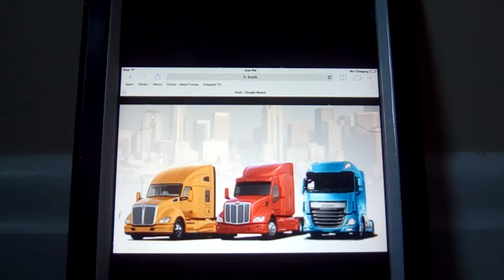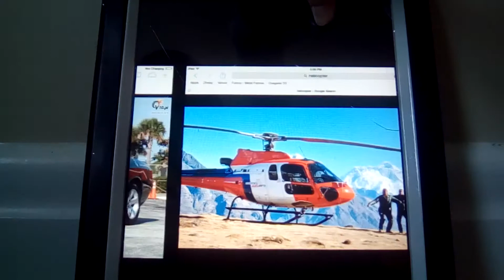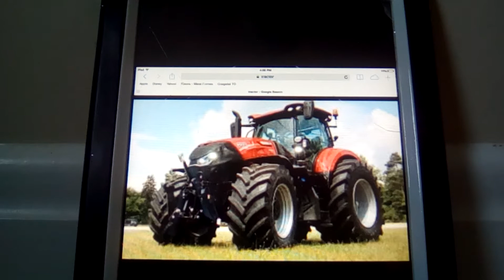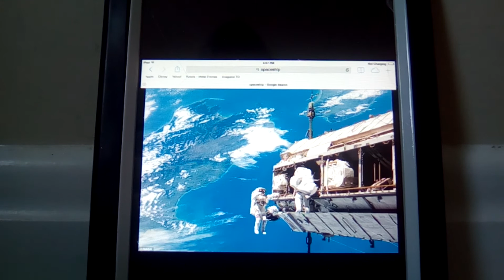Rock On my Baby Song Again Learning Transportation Sounds Video By Kids Channel Happy Max